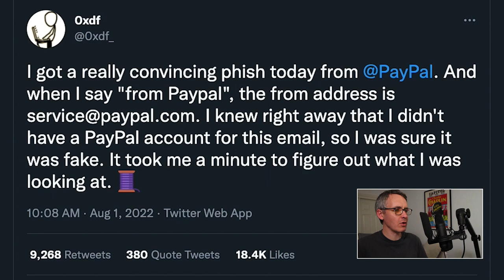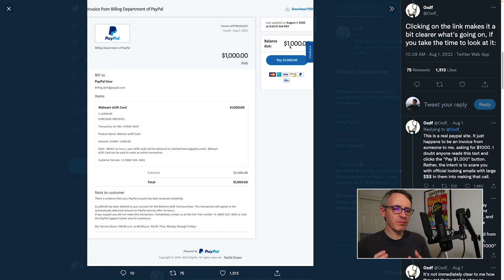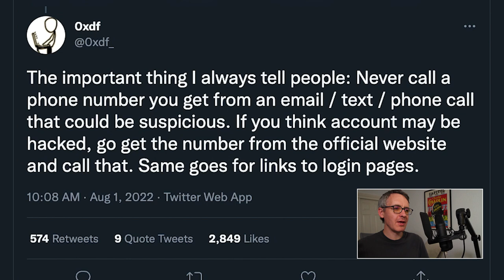Email Scam About Paypal 'Invoice,' Coinbase, or Trust Wallet, Explained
A email scam about a Paypal “invoice” or Coinbase or Trust Wallet might appear to be an official notice from the company. However, as one Twitter user found out, it was nothing more than a cleverly disguised scam. It’s a scam. Do not click any links or call any phone numbers in these email messages. Scammers are attempting to lure out of you personal information, financial data, credit and debit card numbers, Social Security numbers, etc.

Scammers sometimes include their phone numbers in these emails. The phone numbers that appear in the scam emails about the “invoice” or Coinbase or Trust Wallet and with the Paypal logo go straight to the scammers. Do not call these numbers, as the scammers will try their hardest to convince you that you need to give them your data to resolve a problem, like the fake “invoice.” Don’t do it. If you need to call Paypal, close the scam email and go straight to the Paypal website and find phone numbers there.

In order to combat the scammers who appear to display a legitimate email address to make their scam email about the “invoice” or Coinbase or Trust Wallet look more official, simply close the message and check your account on Paypal.com to see if there’s actually a problem. There likely won’t be.

Instead, change your password and make it strong. Also, enable two-factor authentication. If you don’t know how to do that, simply go to Google and type Paypal two-factor authentication. Those results will lead you to a credible page where you can set it up.

Two-factor authentication adds an additional layer of security on top of just having a password. In the future, when you log out of Paypal and need to log back in, Paypal will text you or ask you to send them a code from a code generator. Only enter that code on the official Paypal website, Paypal.com. Never, ever, for any reason whatsoever, give passwords or codes to scammers. Paypal will never ask you to confirm a verification code over the phone.

I hope that this video helped. My comments are open. Be sure to not share personal info as comments are public.

Liking my video might help Google see that it has value, and they might rank it high up in search results, which might just help one person to not be scammed.